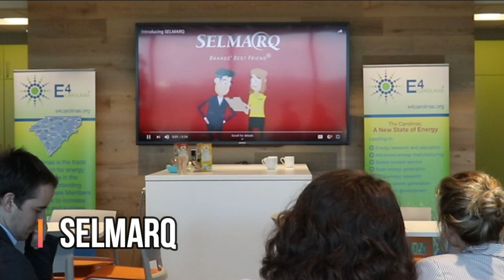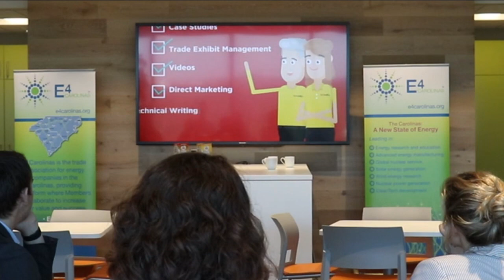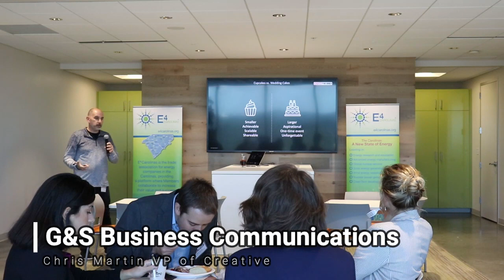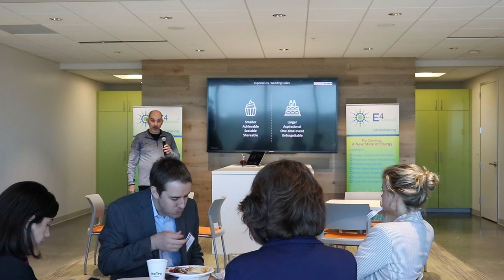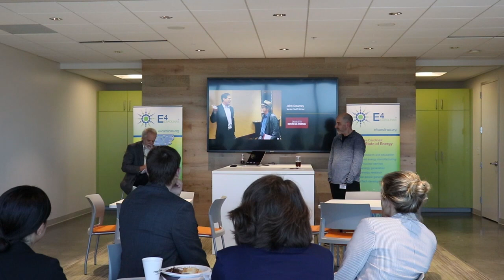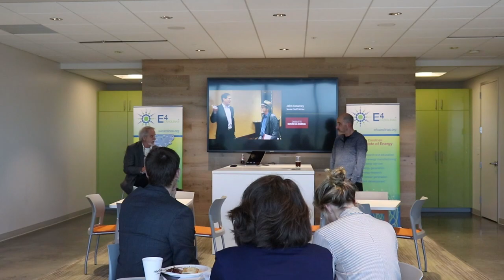Beyond The Grid with G&S Business Communications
Our second event in our ongoing E4 Communications Series, hosted by E4 member G&S Business Communications. Diving deep with communication and social media.